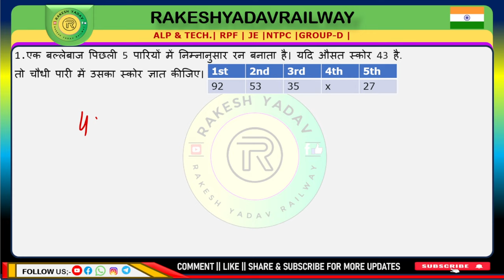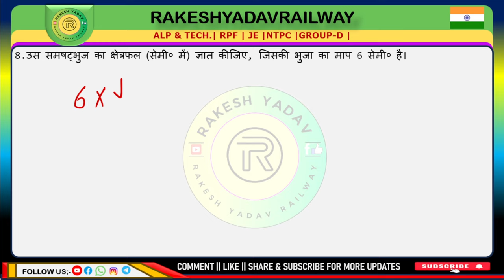Railway 2024 | previous year practice set | 27